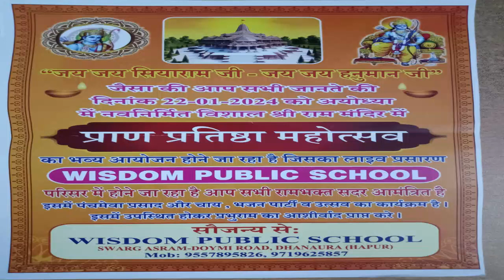बुलन्दशहर पहुंचे सीएम योगी अदित्यनाथ| Hapur Hulchul |Hapur News | हापुड़ न्यूज़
बुलन्दशहर पहुंचे सीएम योगी अदित्यनाथ

पीएम मोदी की जनसभा की तैयारियों का जायज़ा लेने बुलन्दशहर पहुंचे सीएम योगी।

सीएम योगी जिले के अफ़सर, पार्टी पदाधिकारियों के साथ करेंगे बैठक।

पीएम की जनसभा के लिए बनाये जा रहे पंडाल का भी सीएम योगी करेंगे निरीक्षण।

अरबों रुपये की परियोजनाओं की शुरुआत करेंगे पीएम मोदी।

 परियोजनाओं की प्रगति की समीक्षा करेंगे सीएम योगी।

Team :- HHN
Edit By -Tushar SHARMA